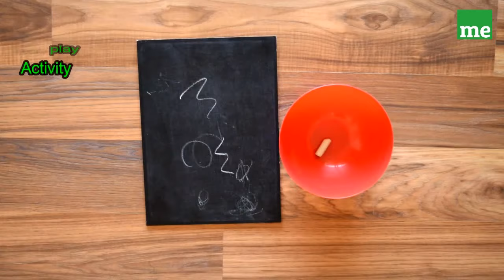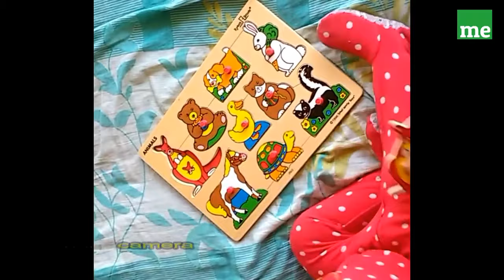Shelf activity 21 month old week 2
Interesting activities to play with your toddler!!